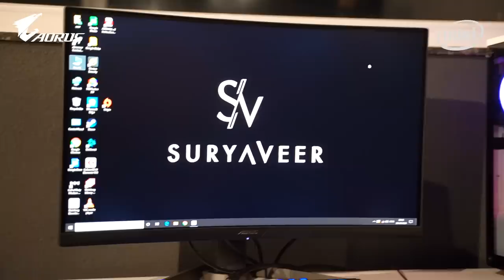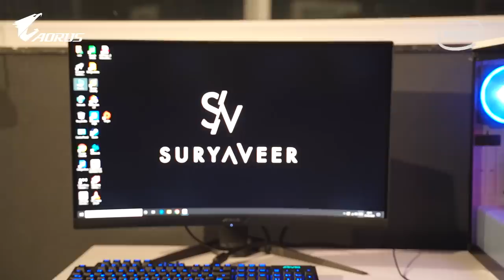Suryaveer's Studio Tour | AORUS | GIGABYTE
Here is the spec list :

Processor : Intel I9-10900k
Motherboard : AORUS Z490 Xtreme
Graphics Card : AORUS GeForce®️ RTX 2080 SUPER™️ 8G
SSD : AORUS 1TB Gen4 NVME
RAM : AORUS 32 GB (8 X 2) 2 units
Cooler : AORUS 280 Liquid Cooler
Power Supply : AORUS AP850
Case : Corsair ICQ 465X RGB
Monitor : AORUS CV27F 27" Curved Monitor